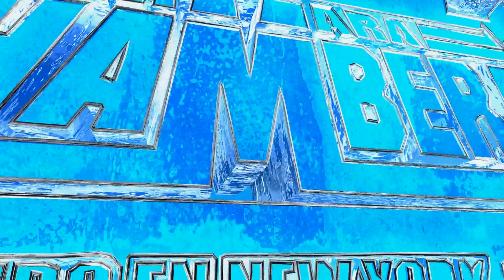LA NUEVA CUMBIA DEL SAN JUAN 2022 LOS DEAKINO SONIDO CHAMBAO EN LOS 18 AÑOS DE ISABEL VELASQUEZ MORA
LA NUEVA CUMBIA DEL SAN JUAN 2022 GRUPO LOS DEAKINO CON EL MAS CHAMBAS SONIDO CHAMBAO EN LOS 18 AÑOS DE ISABEL VELASQUEZ MORALEZ EN BROOKLYN NYC

ATT.